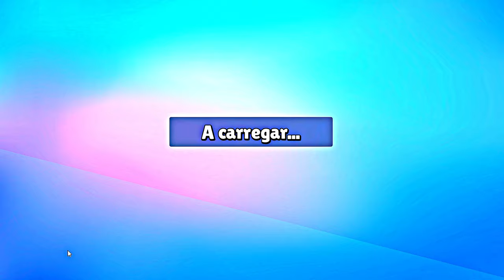GLAD YOU CAME! [No Copyright Song]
Promoting Sounds

9999 likes ? ❤